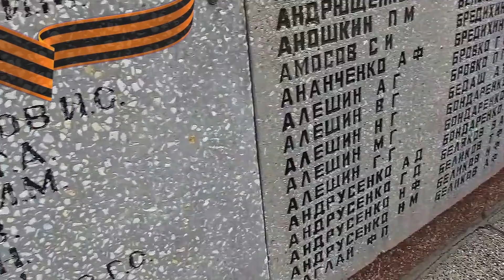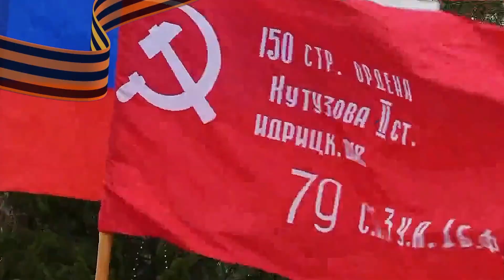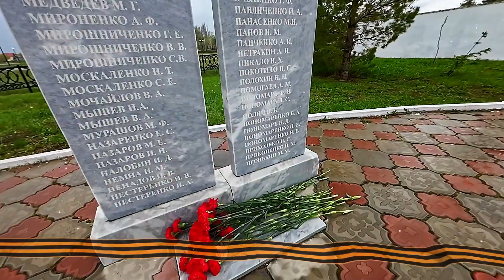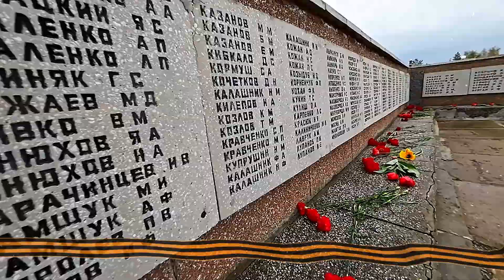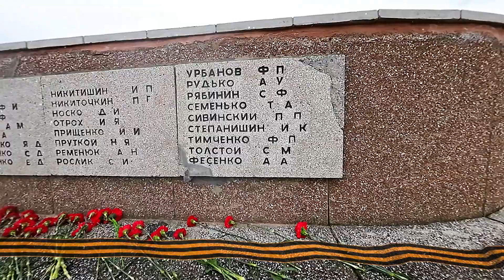9 мая 2024 года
9 мая 2024 года
Омская область, рабочий поселок Полтавка.